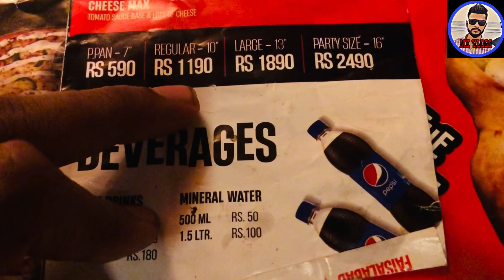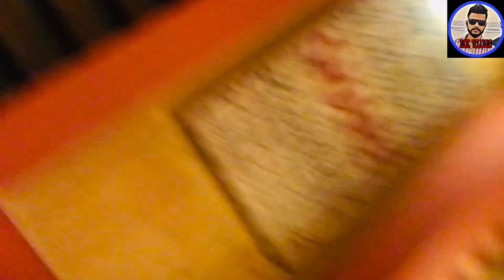Pizza treat .. Maza Hi agaya Ajj to.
Pizza Treat MazA hi agaya aj to